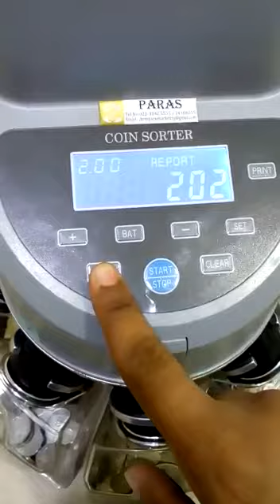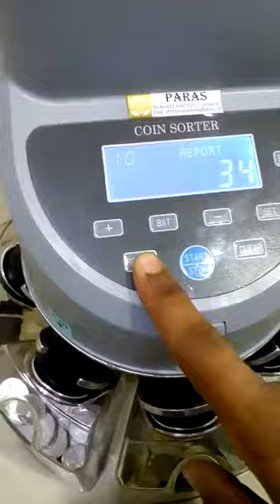how to separate Coins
This machine separates all the coins separately